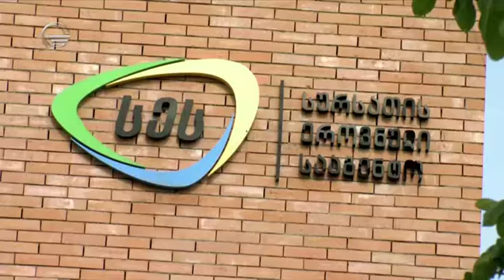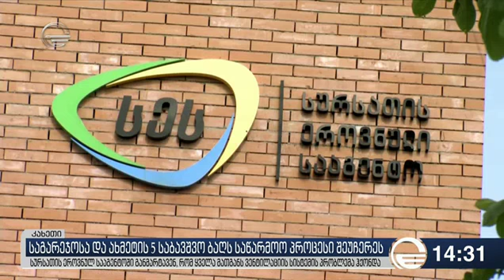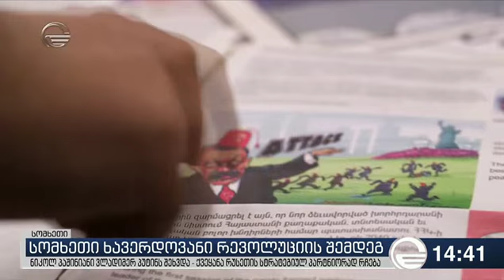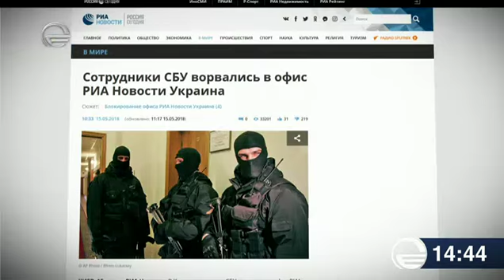ქრონიკა 14:00 საათზე - 15 მაისი, 2018 წელი